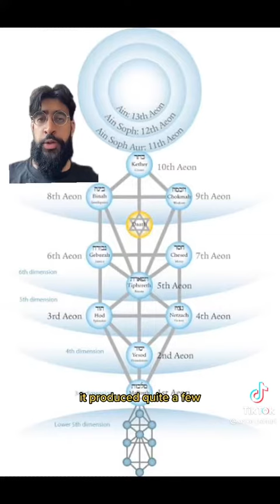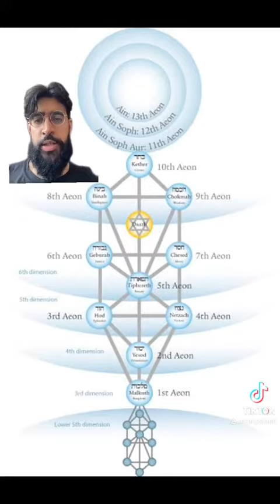The dark truth about Gnosticism